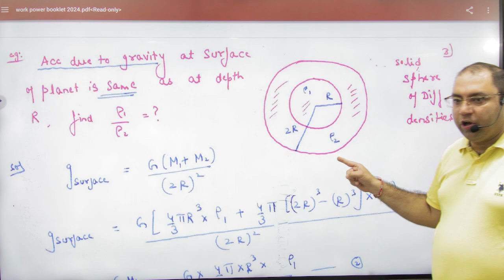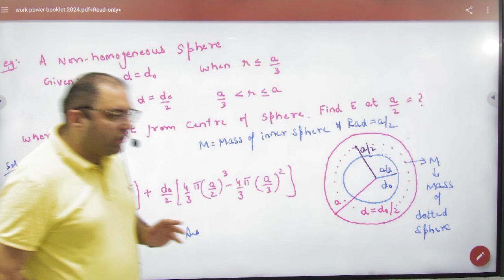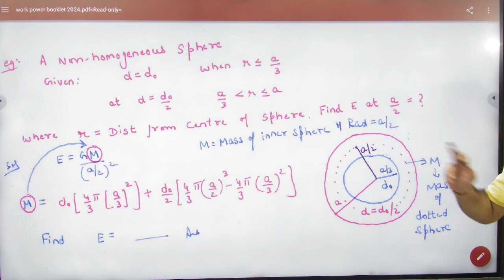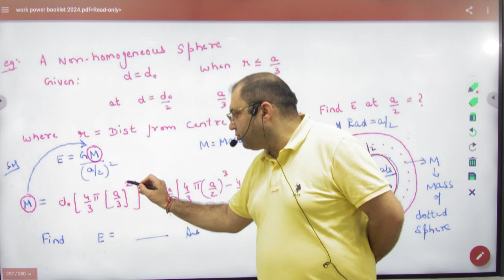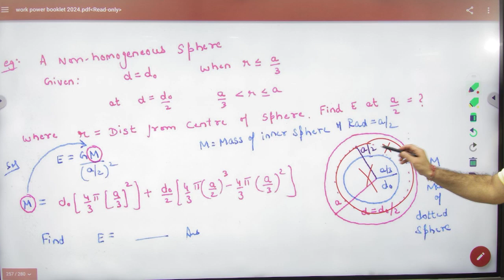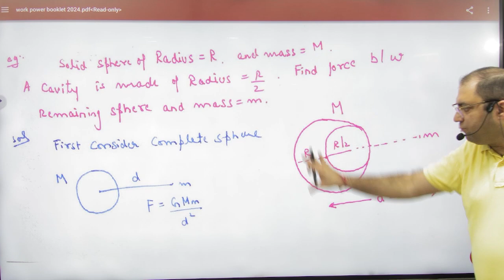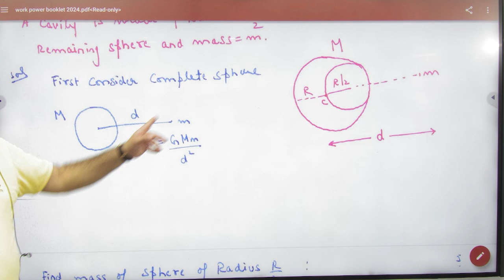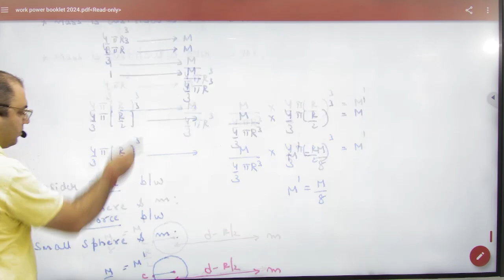5 Solid Sphere problems in gravitation